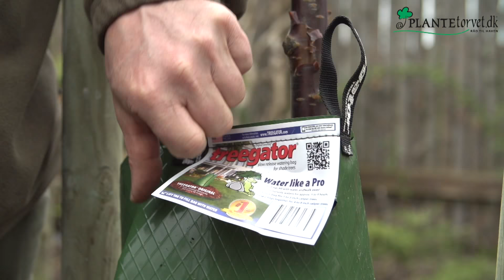Vanding af haven (Stor Guide) - Vælg det rette vandingssystem og udstyr til dine planter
Hvornår og hvor meget skal haven, og især nye planter vandes. Det kan du lære meget mere om i denne video. Se de mange smarte muligheder du har for at holde havens planter vandet.

Arne fortæller også om hvilke vandingssystemer du har at vælge i mellem og omkring hvordan de forskellige systemer bruges - så hvad enten det er computerstyret eller manuelt tidsindstillet vandingsudstyr du gerne vil vide mere om, så får du svaret her i videoen.